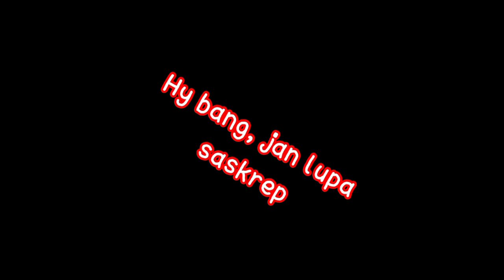TERKEREN!?!? Addon Ben 10 Reboot MCPE 1.18 Terkeren Bulan Ini